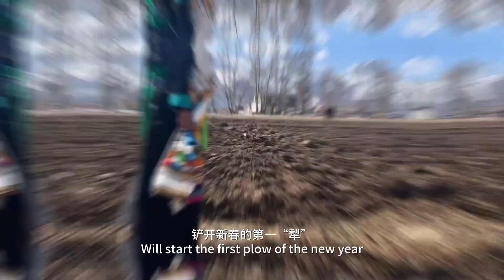The Spring Sowing and Plowing Ceremony of Tibetan Herders